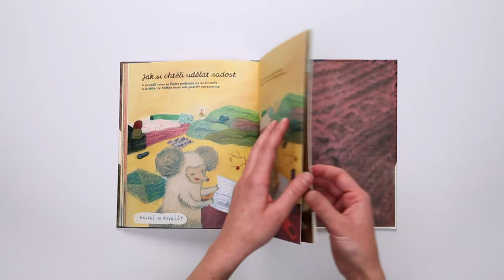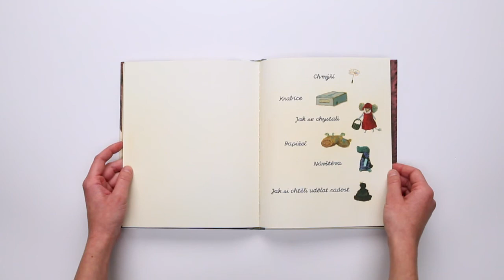Alžběta Skálová / Pampe a Šinka